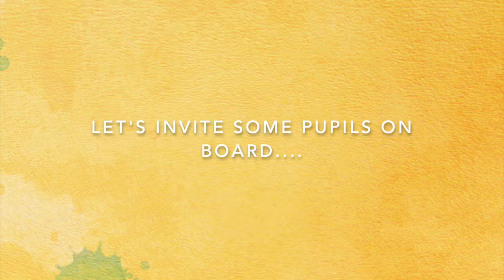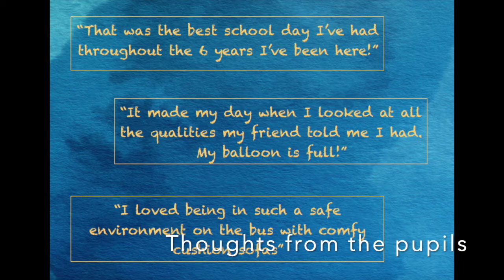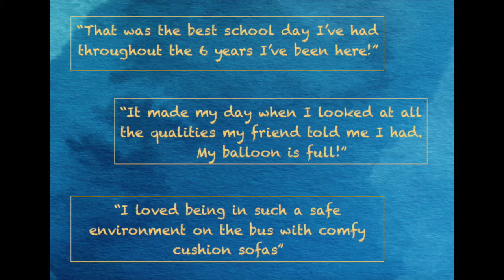The I Can & I Am double decker bus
The I Can & I Am double decker bus visits schools to work with pupils and staff to inflate balloons of self belief.